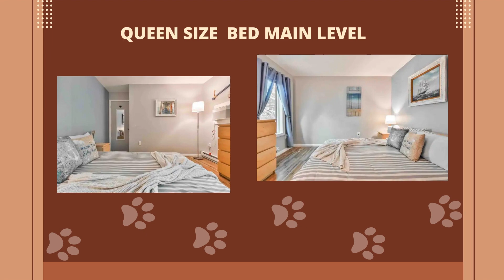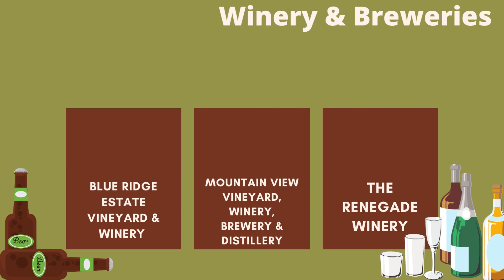Bear Den A Perfect Family getaway to the Poconos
Lots of space in this beautifully large home! Play Shuffleboard, Air Hockey, Ping-pong , Dart Board, Wii or Xbox ONE. Enjoy the private backyard that is backed to game lands with a fire pit area and a beautiful Covered outdoor Bar. TV in 4 bedrooms,Game room and Living Rm. Feel safe in our gated community that has two lakes, 4 Beaches and 3 pools. Many fun things to do nearby hikes, wineries, breweries, indoor water parks, ski, snowboard, tubing and much more!!